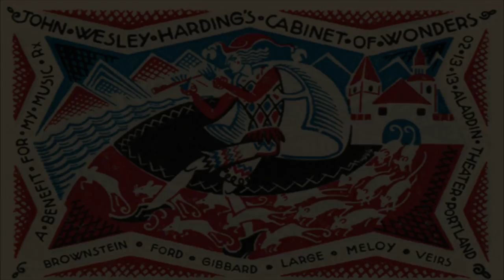The Decemberists w/ Ben Gibbard & Peter Buck - "You are the Everything"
MyMusicRx delivers the healing power of music to kids and teens facing cancer and other serious illnesses.
Colin Meloy/The Decemberists, Peter Buck, & Ben Gibbard cover an R.E.M tune for John Wesley Harding's Cabinet of Wonders, a benefit for MyMusicRx in Portland, OR on 2/13/13.